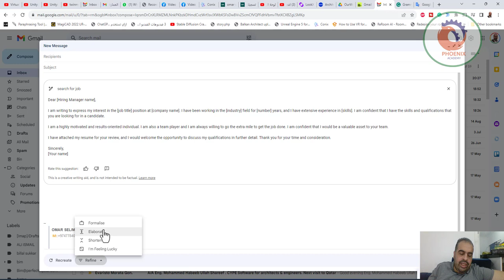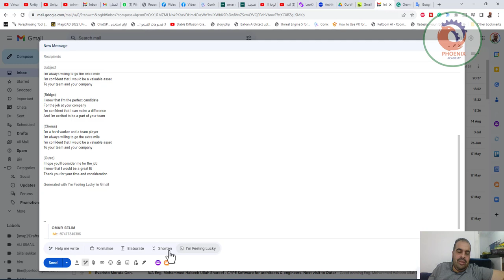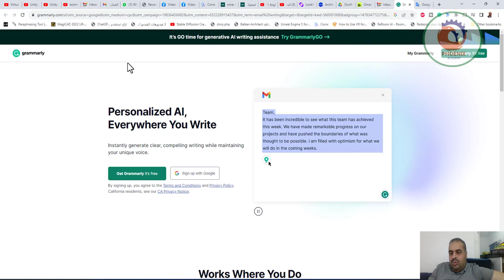سيساعدك Gmail في كتابة رسائلك الإلكترونية الآن كيفية الوصول إلى أداة الذكاء الاصطناعي الجديدة من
نشرك للمقطع هو اكبر دعم ممكن تقدمه لي ...

❤️ روابط التواصل
✅ انستجرام